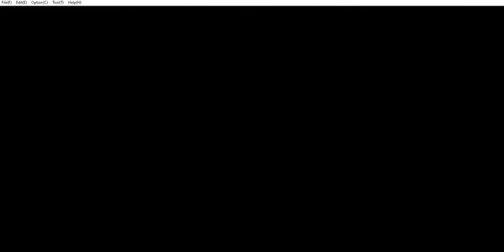Raiders @ Jets (Week12) Tecmo Superbowl (2020)